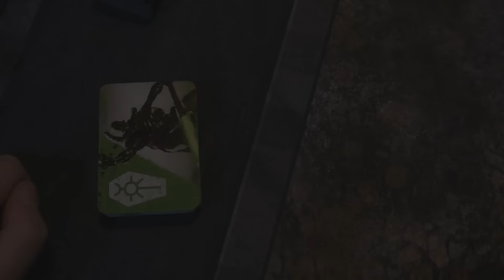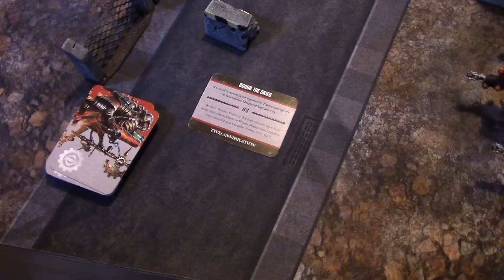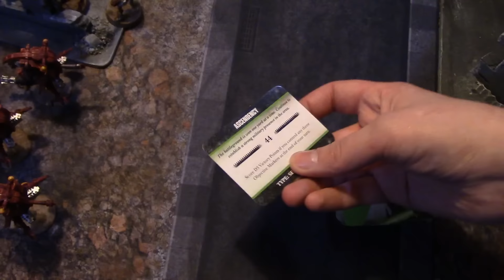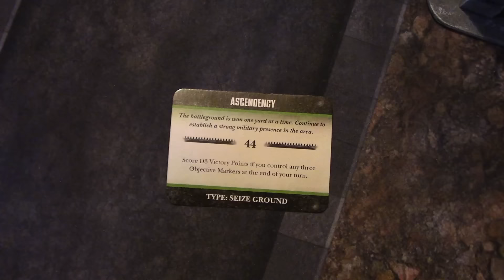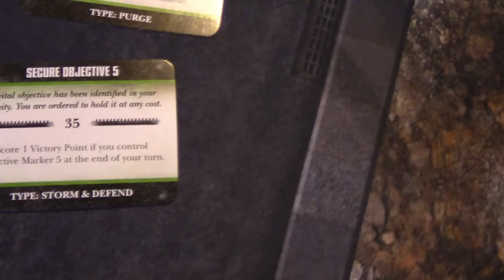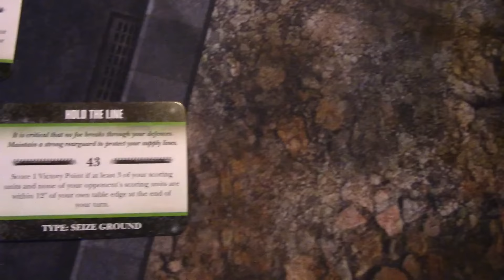Adeptus Mechanicus vs Necrons 1850pts Battle Report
Ross has decided to up the game by fielding War Convication against David and his Necrons the war has escalated.

With Ross commanding the forces Adeptus Mechanicus he has decided to unleash the War Convication and bring it's full force to bear upon the unexpected forces of Necrons commanded by David.

Necron Art Work Credited With: Nicholas Kay

BRINGING WAR TO THE TABLE